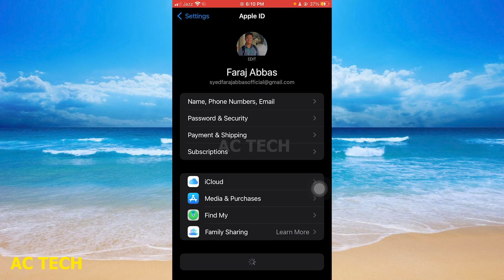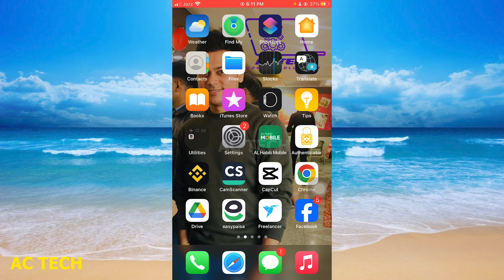How To Remove Billing Information From iPhone ( in Hindi )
1. How To Remove Billing Information From iPhone
2. How To Delete Billing Address On iPhone
3. SOLVED || VERIFICATION REQUIRED. Can't download apps on IOS/IPHONE? || TechLane
4. Fix Unable to Remove Payment Method because Active Subscription on iPhone! [2023]
5. How To Fix Apple Store Billing Problem (EASY!)
6. How To Remove Payment Method On iPhone - Full Guide
7. How Do i Remove Payment Method On My iPhone iPad & iPod ( iOS 14) Latest 2021
8. How to Remove Payment Method from iphone | Remove Credit/Debit Card from Your Apple ID
9. How To Delete Billing Address On iPhone !
10. How To Turn Off Verification Required on App Store || Stop App Store Verification Required
remove billing info from iphone
how to remove credit card information from iphone
how to remove billing address from iphone
How do I delete my billing address on my iPhone?